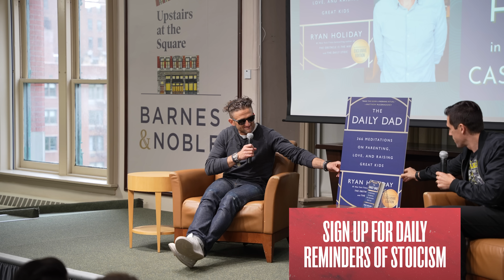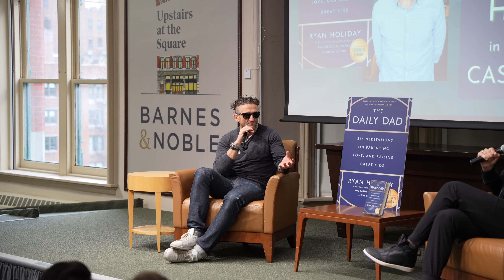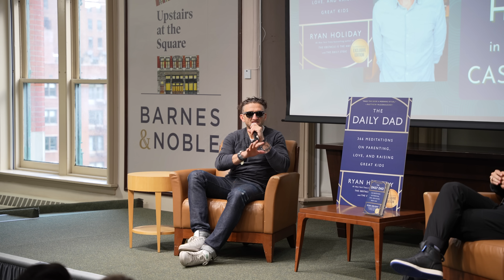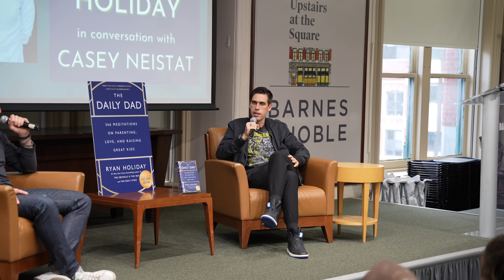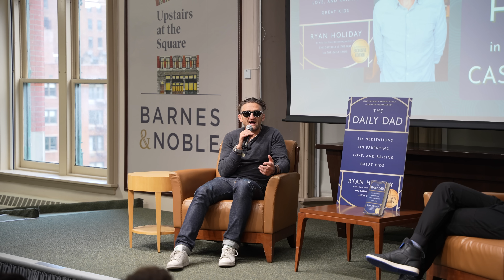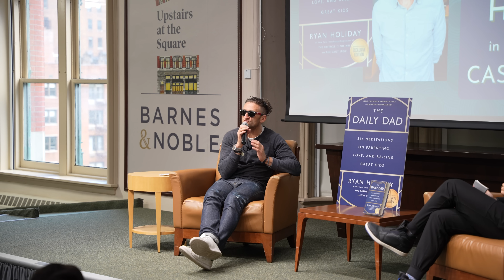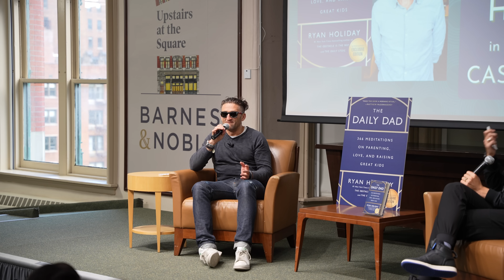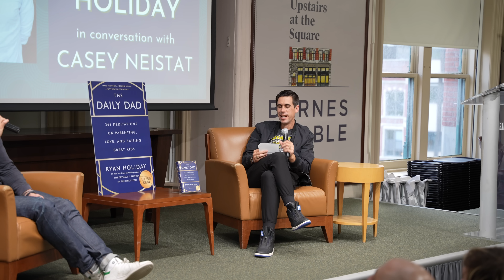Casey Neistat On Finding Purpose and Balancing Ambition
While on tour for his new book The Daily Dad: 366 Meditations on Parenting, Love, and Raising Great Kids, Ryan met up with his longtime friend and occasional running partner Casey Neistat for a live interview at Barnes & Noble in Union Square during which they shared the story of how they met, reflections and wisdom they have gleaned from their journeys through parenthood, the work and life habits that have led to their success, their advice for new parents, and more.

Casey Neistat is a YouTube personality, filmmaker, vlogger, the co-founder of the multimedia company Beme, and the founder of the creative and collaborative space for creators 368. His main body of work consists of dozens of short films he has released exclusively on the Internet, including regular contributions to the New York Times critically acclaimed Op-Doc series. His online films and videos have been viewed over three billion times. You can find his work on his and on his social media channels: YouTube: CaseyNeistat, IG: @caseyneistat, Twitter: @Casey.

*A note on the audio for this episode: an issue with Casey’s live mic resulted in the discrepancy in audio quality that you hear. We apologize for the inconvenience.